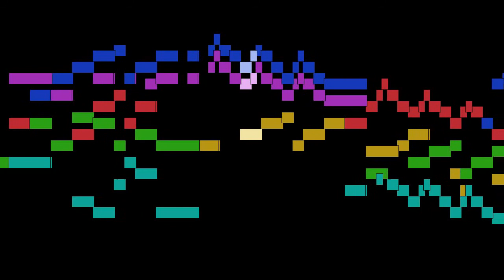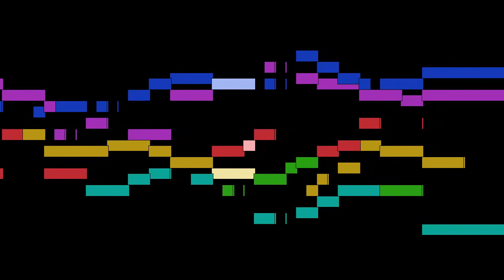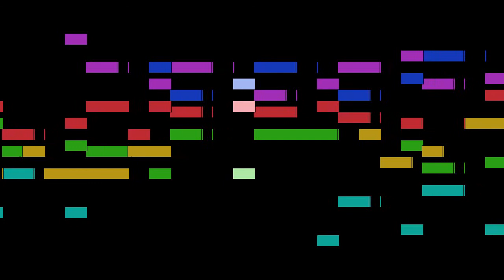Heinrich Schütz - Unser Wandel ist im Himmel, SWV 390, SWV 397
Unser Wandel ist im Himmel, SWV 390, from Geistliche Chor-Musik for choir, SWV 397, by Heinrich Schütz, with animated score.

FAQ:

Q: Who is Heinrich Schütz?
A: A German composer and organist, generally regarded as the most important German composer before Johann Sebastian Bach and often considered to be one of the most important composers of the 17th century along with Claudio Monteverdi.